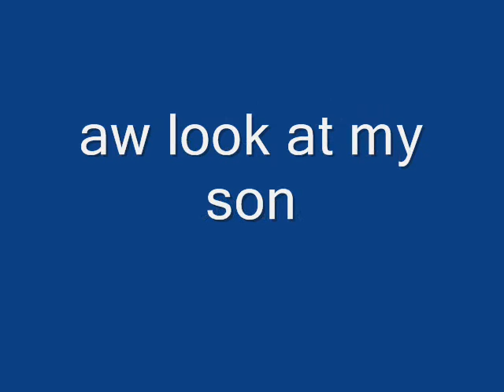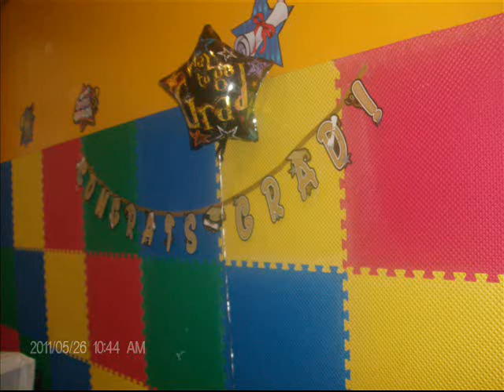1st graduation 2011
LiL Ricky so handsome muah!